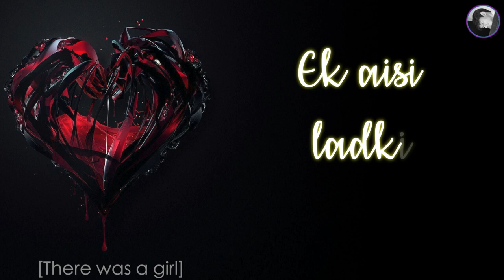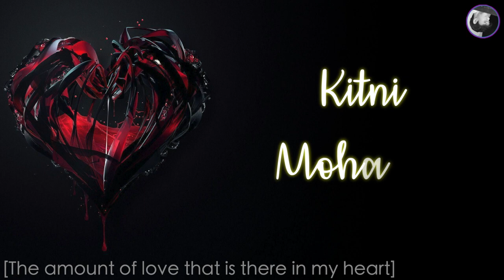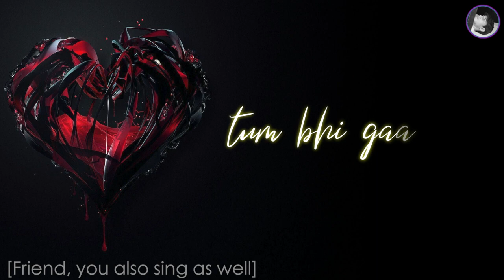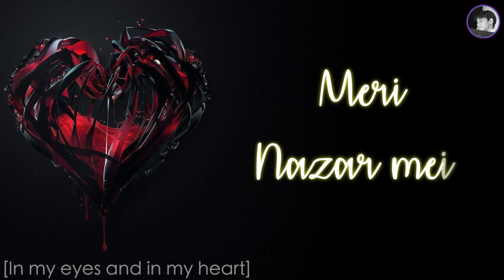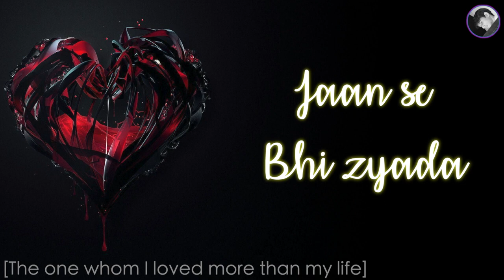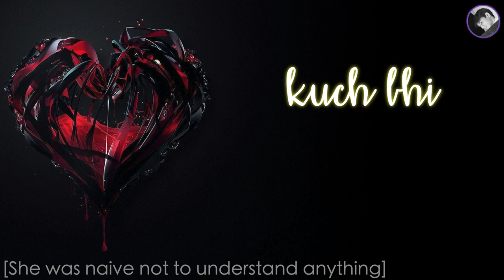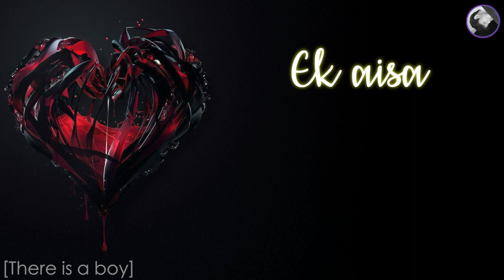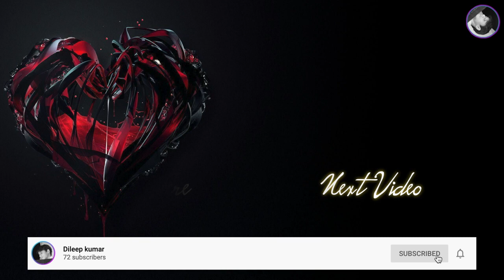Jeeta Tha Jiske Liye ( Miss U SG ) Sanam Nisar Ahmed